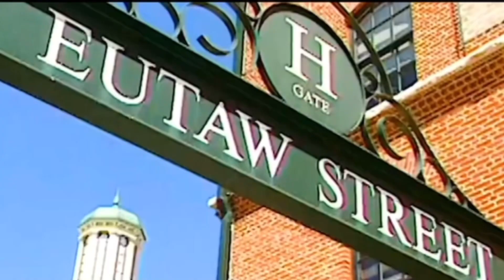Orioles post season hype video 2023